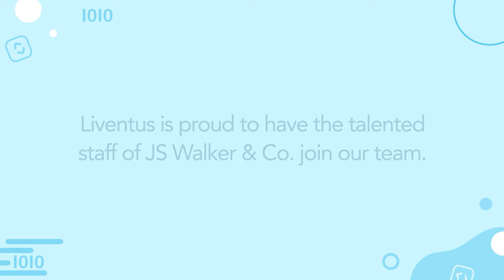Marion Swink, CEO of McCall Farms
Marion Swink, CEO of McCall Farms shares how they were able to leverage a custom solution for forecasting, planning, and scheduling to position their organization for substantial growth.

Custom software development firm, Liventus, acquired JS Walker & Co. on June 1, 2021. This acquisition demonstrates both companies’ commitment to innovate, develop leading-edge solutions to meet the demands and challenges of our clients. Liventus also provides additional services, enhanced cybersecurity, eCommerce, and the ability to tap into a dedicated offshore development team.